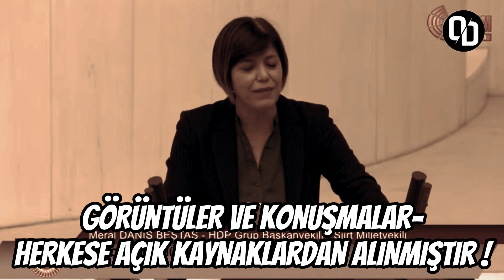Meral Beştaş Elini Kürsüye Sertçe Vura Vura Konuştu !! | Mecliste Tüyler Ürperdi !!